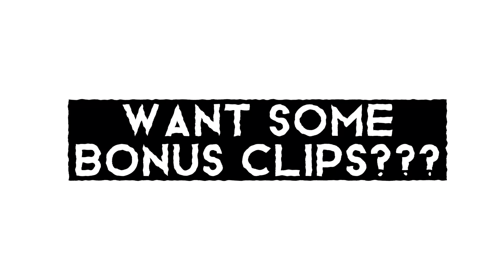Part-2|Hotel Mystic Mountain||Nagarkot Dairies